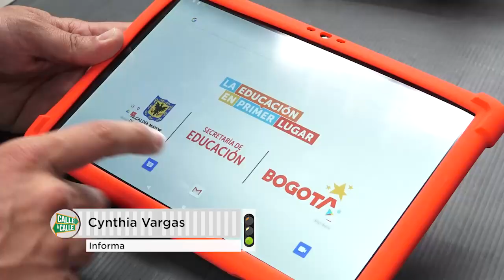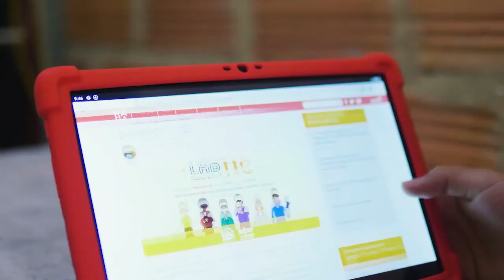Así avanza la entrega de equipos para los estudiantes de colegios públicos de Bogotá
En un año vamos a lograr cerrar la brecha digital de los estudiantes de los colegios públicos de Bogotá

¡Esta sé que es una gran ayuda para poder seguir estudiando!